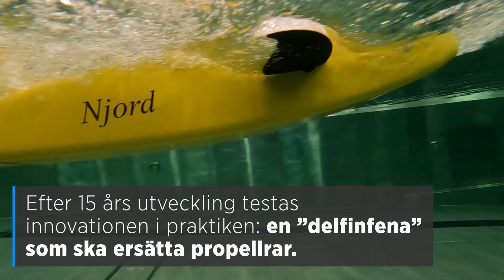Svenska uppfinnaren vill ersätta världens propellrar – med delfinfena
Efter 15 års utveckling testas innovationen i praktiken: en ”delfinfena” som ska ersätta propellrar. Målet är att driva både fritidsbåtar och containerfartyg. Svenska Dolprop använder även tekniken i en snabb – och tyst – undervattensdrönare.